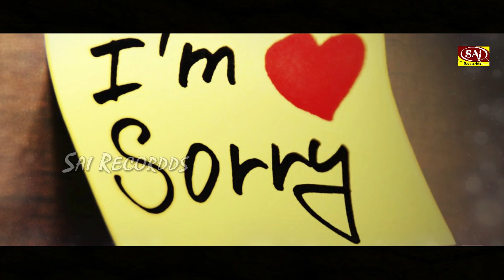#80's70's90's सदाबहार पुराने गाने💕💕रोना आ जाने वाला है कुंवारी लड़कियों को दर्द है Sad Song 2020